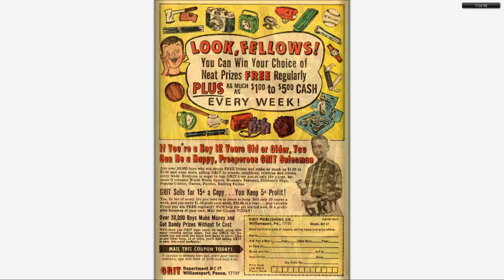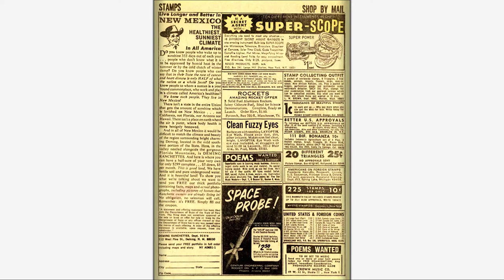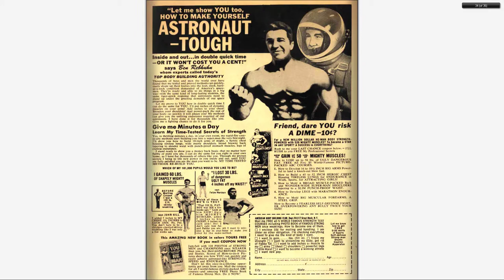196705 Strange Tales v1 156